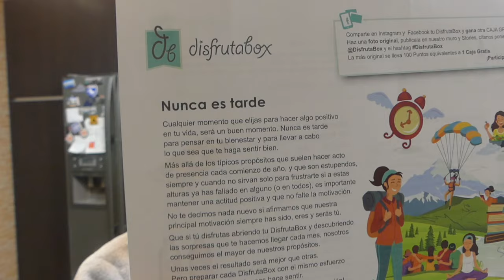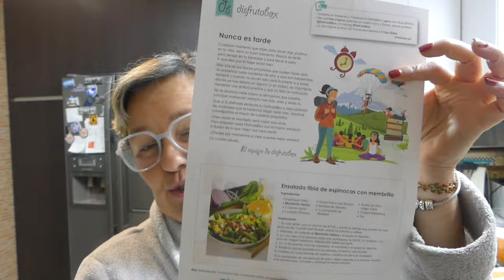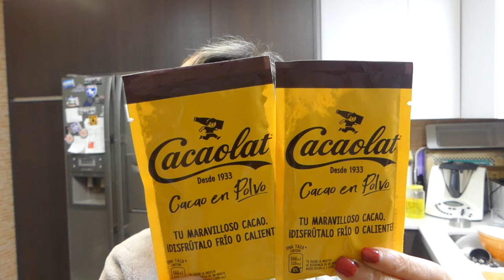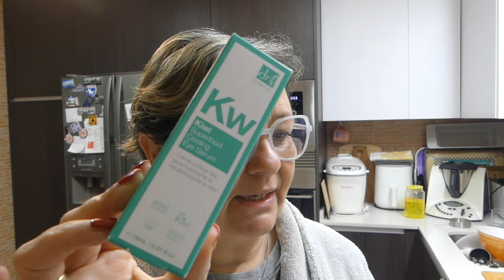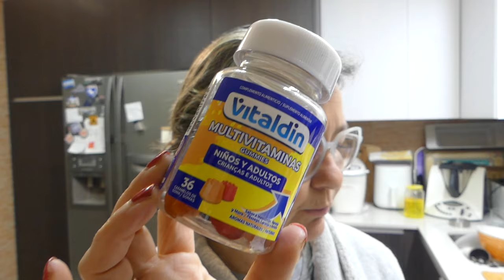Vlog 149, limpio la cocina, mantenimiento! nueva Disfrutabox y cena fácil